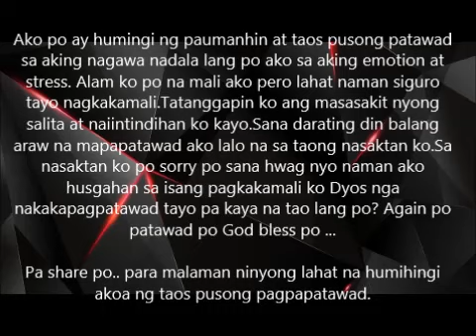Cherish Sharmaine Interior exclusive Public Apology via her Facebook sa pananakit sa Taxi Driver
Cherish Sharmaine Interior exclusive Public Apology via her Facebook about sa pananakit sa Taxi Driver

Kung sino man po magulang ni tatay taospuso po ako humihingi ng tawad :'( diko po alam na may stroke po si tatay :'( hindi ko naman po sinasadya yung pag sampal ko sana mapatawad niyo! inuulit ko po Taospuso po akong humingi ng tawad.